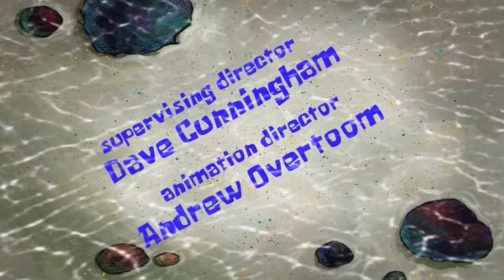Spongebob Not Funny, Didn’t Laugh fan idea title card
This fan idea episode was requested by someone named Jacob W according to Fun Time Isaiah.8

Synopsis: Barnacles

Crew member:
Gary’s Got Legs